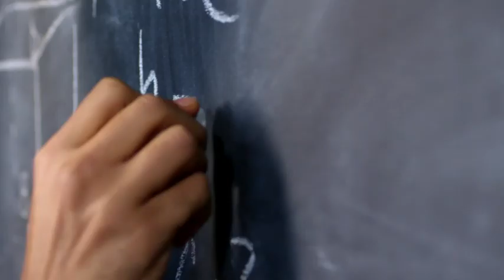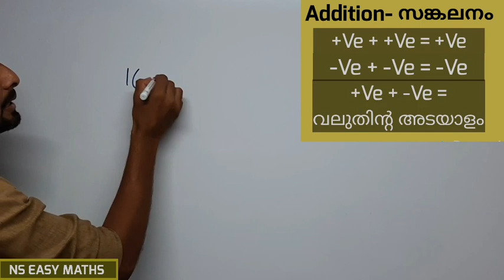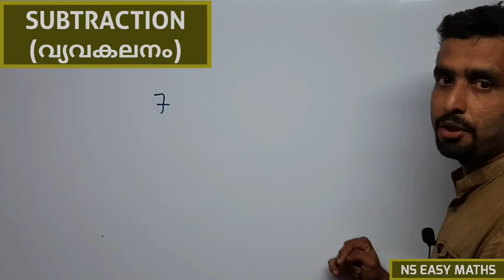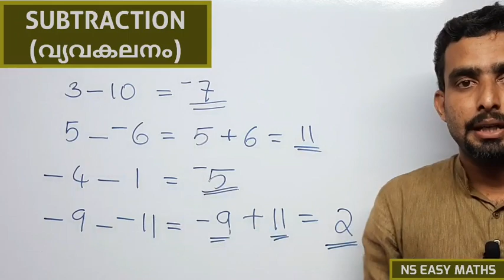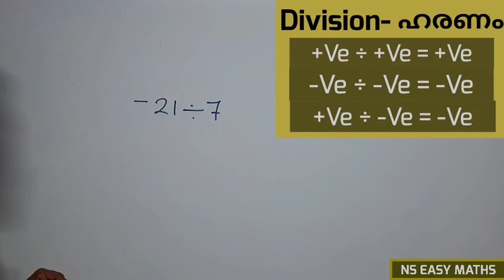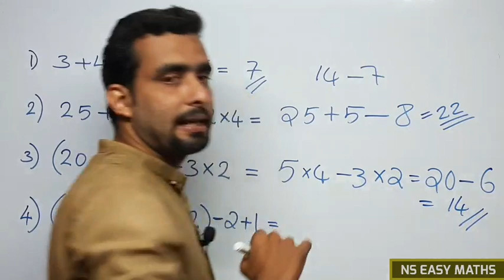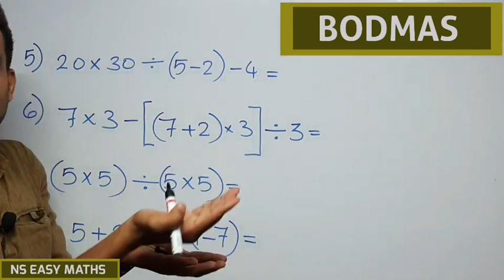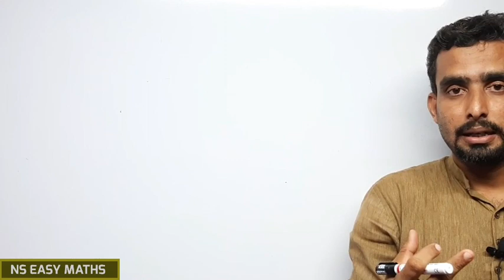Basic Maths | BODMAS | Kerala PSC | NMMS | USS | Basic Mathematics | High school MATHS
Basic Mathematics BODMAS for Kerala PSC NMMS USS and basic MATHS for class seven to ten